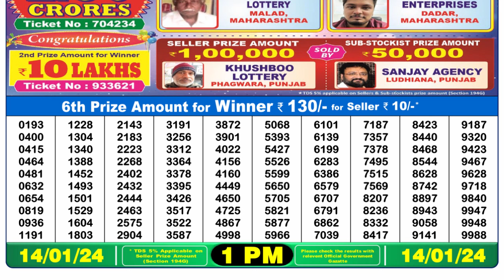🔴Dear Lottery Sambad Live 1pm today 14.01.24 Nagaland State Lottery Result